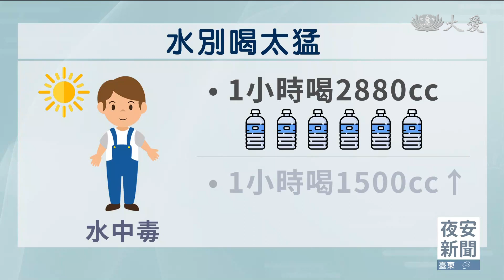炎夏消暑有訣竅 多喝水可別過頭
天氣炎熱，小心熱傷害，要適時補水，尤其別等到口渴再喝，因為那時的失水量已經是體重1%到2%，補水時機就晚了。但一下喝太猛也不好，更別以為汗流得多，可以喝很多水補回來，一小時內只要喝超過1500cc的水，就有水中毒風險。

天氣這麼熱，球沒打幾分鐘就滿臉通紅，一下場馬上灌水解渴。

民眾：「一下喝下至少500cc吧，500cc至800cc，一定會有，(看過)比較會喝的，大概是那種1000cc的(水)可以灌個一半。」

汗流太多，要馬上補水，但當心灌太猛，變成反效果，近日國外就有一名十歲男童水中毒，因為天氣太熱，他一小時喝下六瓶水，將近3000cc，醫師表示，一小時內喝超過1500cc，就有水中毒風險。

台大急診醫學部醫師 李建璋：「汗水裡面事實上是含有鈉離子的成分，所以在大量運動之後，就可能產生一個現象叫做低血鈉，如果這個時候再補充水分，但是卻沒有適當地補充鈉離子，可能會加重低血鈉，所以我們就叫做水中毒。」

尤其是運動超過一小時，隨著汗水排出，體內鈉含量也流失得多，醫師建議，這種情況最好全部喝運動飲料，才能及時補回電解質。

三總中暑防治中心主任 朱柏齡：「市面上賣的運動飲料，電解質含量，鈉大概20(mg)左右，大概汗裡面鈉含量的三分之一到二分之一，還足夠補充。」

台大急診醫學部醫師 李建璋：「你可以在大概300cc左右(的水)加1克左右的鹽，如果選天然的食物的話，可以用椰子水，它裡面也富含大量的鈉跟鉀離子。」

運動正確補水法，前一小時就要分批喝下400到600cc水，運動中則每15分鐘補充一次200到300cc水量，至於運動完之後要喝多少，可以量體重看落差，少幾公斤就補回多少水，但要避免高糖分、咖啡因或含酒精的飲料。

林亦庭 謝啟泉 台北報導